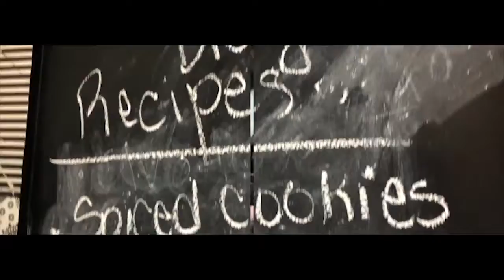Participacin en el programa de ERH 3 de Mayo